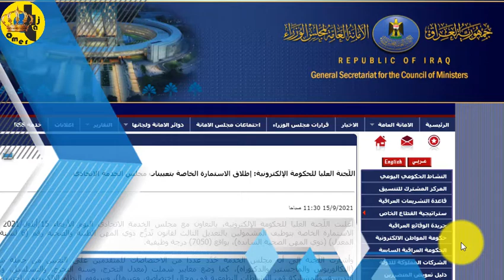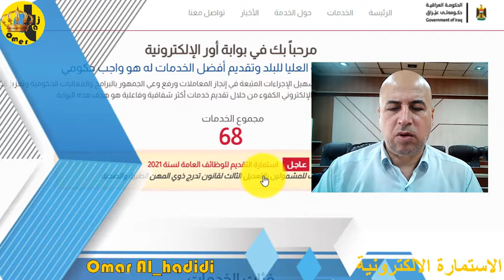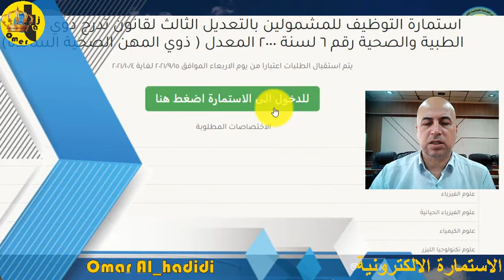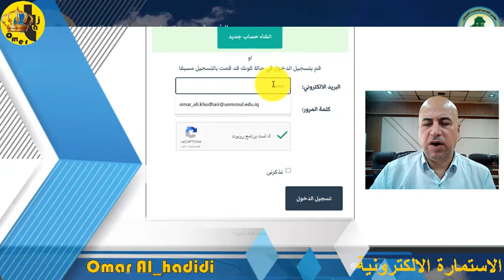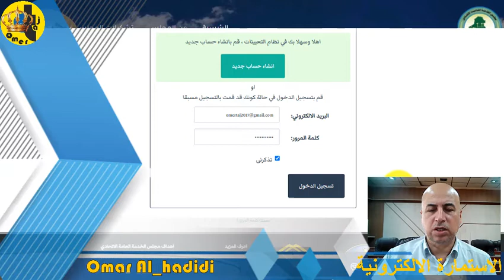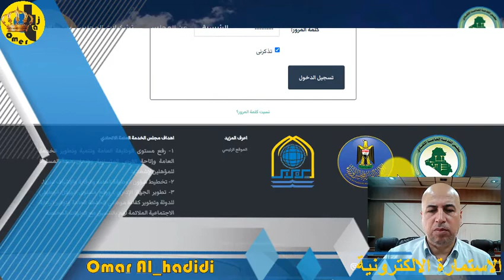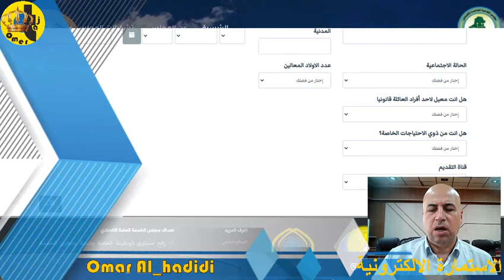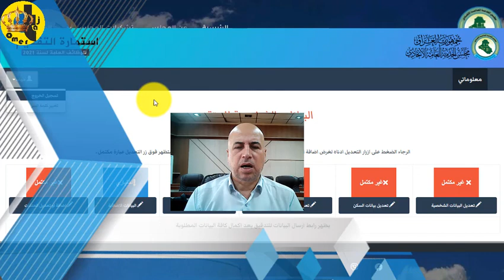الاستمارة الخاصة بتعيينات مجلس الخدمة الاتحادي